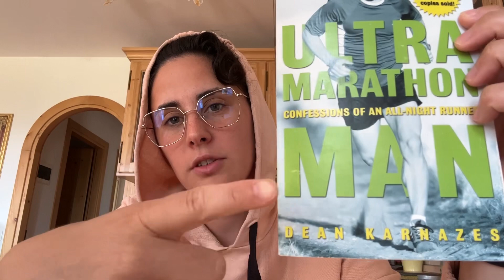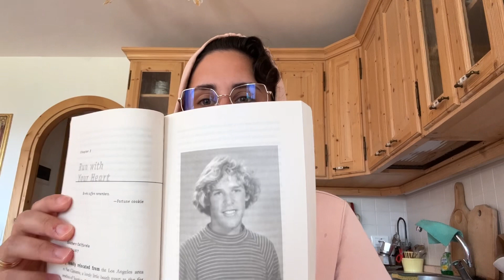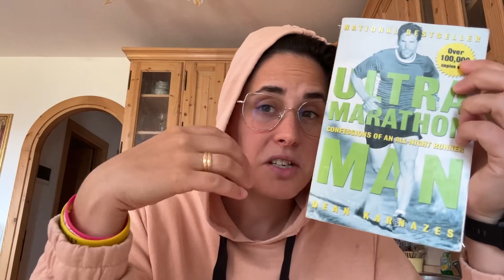"ULTRAMARATHON MAN" di DEAN KARNAZES - StopWhining StartReading ep. 34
Perché correre tutta la notte, due notti di fila e due giorni, per 200 miglia?
Perché correre per 200 miglia?
Perché correre?
Perché?

Il must have sotto l'ombrellone di quest'anno.

Il libro

Se vuoi lasciarmi un consiglio per un libro da leggere, inseriscilo qui (e non togliere quelli degli altri ;) )

HAI LETTO IL MIO LIBRO?  📚 "Da una tra le voci più popolari nella generazione dei millennial sui temi del lavoro, un libro importante per imprenditori, manager, startupper e tutti coloro che vogliono dare una svolta culturale ed economica al nostro Paese."

LaDupliceAlleanza per la collaborazione startup-aziende e l'innovazione è qui e potete trovarlo qui👇

👉 Find me everywhere on the internet, together with my StopWhining 🔥💪🏻

👏  Clapper: @martabassof
🥅  Stadeo: @martabassof